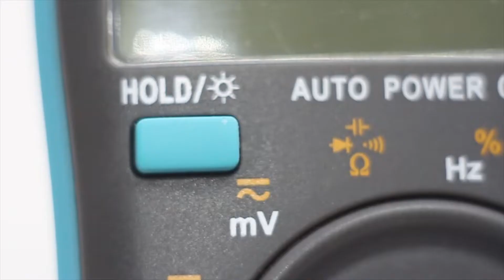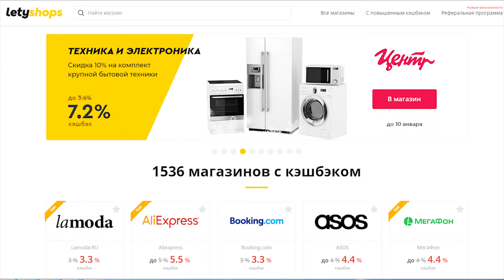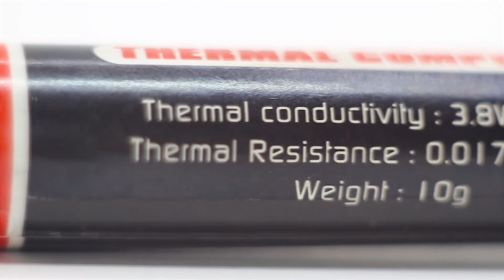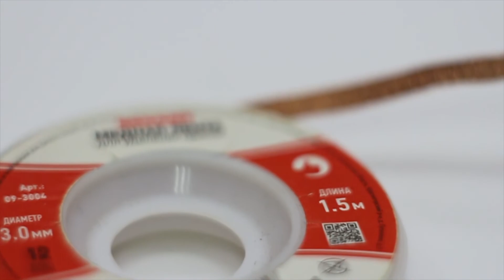Топ товаров из Китая для компьютерного мастера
По собственному опыту решил поделиться используемыми товарами с Aliexpress, которые реально стоят внимания.